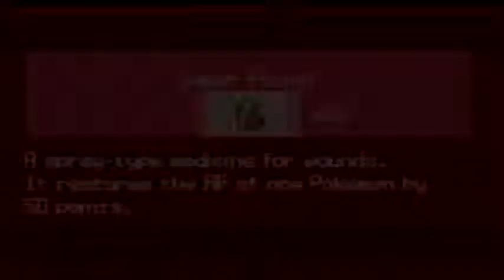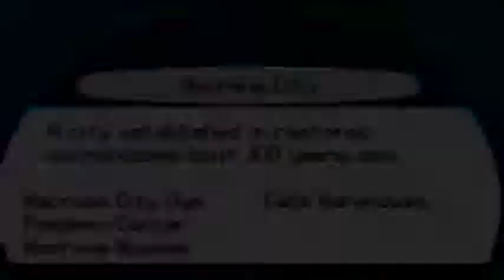Pokemon Black Randomizer Nuzlocke Part 32 ~ Relic Castle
Pre 8th gym stuff